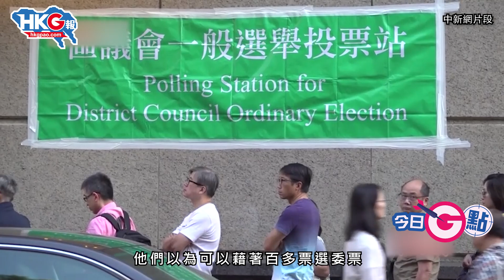【今日G點】人大修訂附件一、二區議會失選委資格杜絕黃友搞搞陣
為落實愛國者治港大原則，全國人大常委會昨日通過修訂《基本法》附件一同附件二，完善香港選舉制度。今次修訂，區議會失去委資格，是中央給他們的一個明確訊息，就是：區議會是服務地方的組織，並非政治組織，黃區議員們請做好地方工作，專心服務巿民，別再藉機搞事！
今次的修訂，可以說是撥亂反正，香港巿民必定全力支持！

原片、原圖：無綫新聞片段、文匯報片段、港台新聞片段、中新網片段